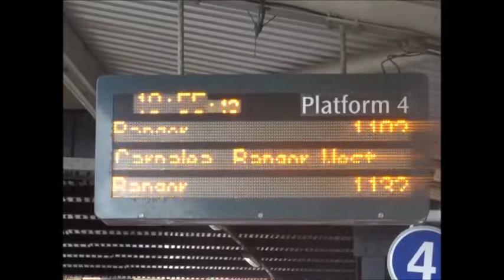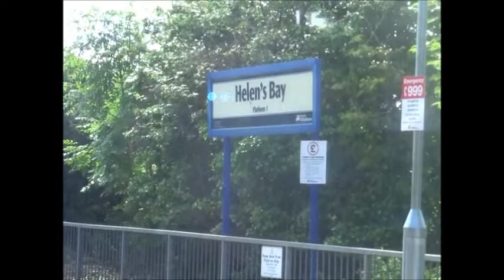NI Railways Belfast To Bangor On 11/7/17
On the 1102 Bangor service